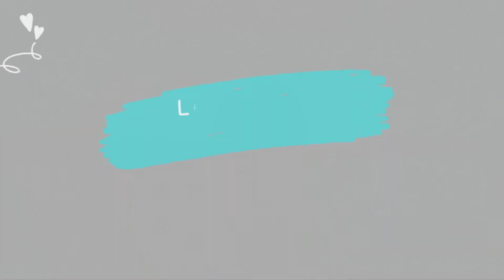GET TO KNOW ME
I thought I would kick it off by telling you a little about myself. So here goes...

Cheers!